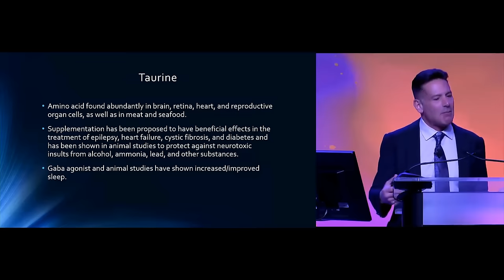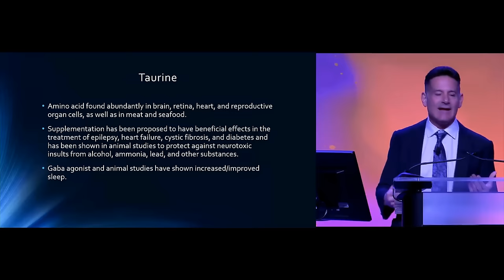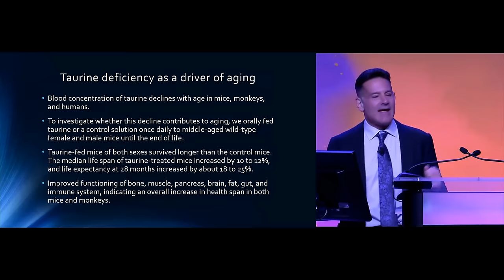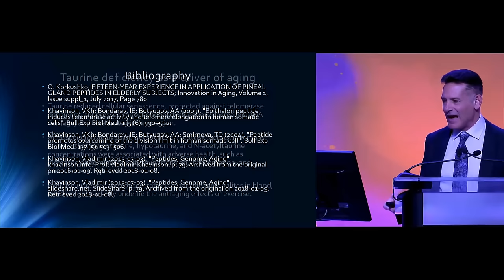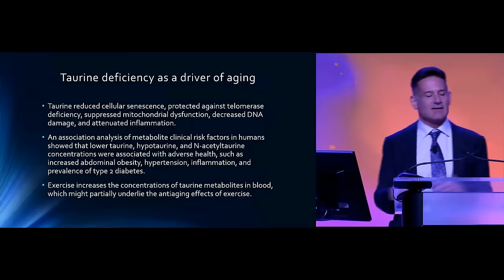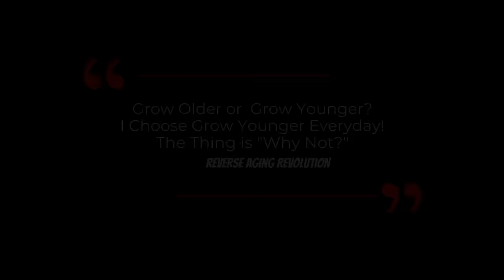Can Taurine Be the Anti-Aging Powerhouse? Exploring its NEW Stunning Benefits!!!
Can Taurine Be the Anti-Aging Powerhouse?  Dr. Mark Rosenberg presents the amazing benefits of Taurine.  Also his patient and his own experience on using Taurine in this video.